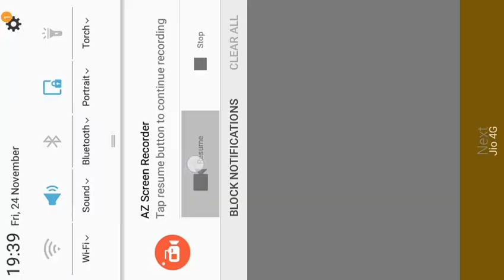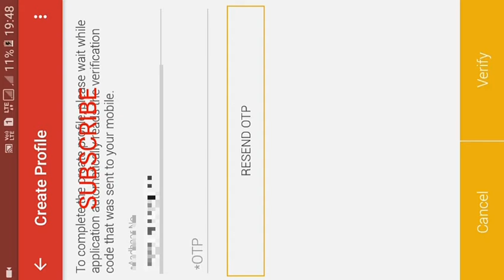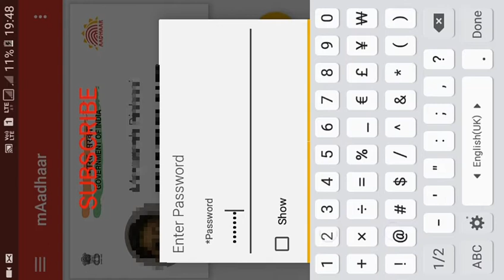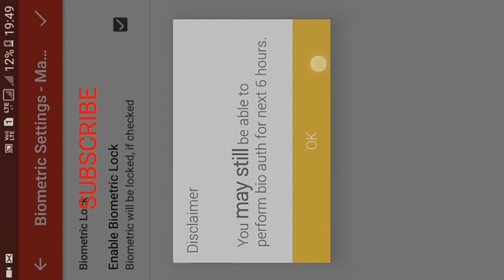Lock your adhaar biometric!enable biometric on demand!!!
App:- go to playstore search maadhar